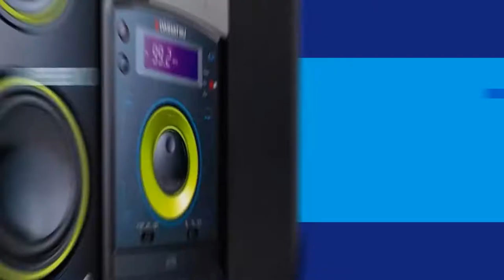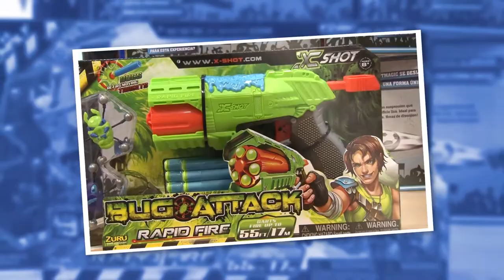Coinauto en Panorama Informativo 11-8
Por LTV el canal local en HD de Avellaneda, Reconquista y Zona.